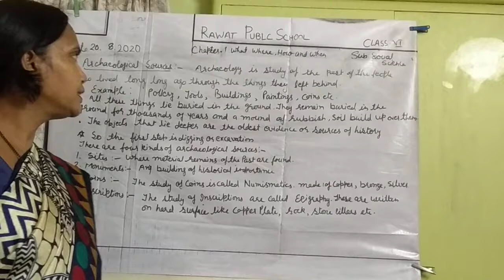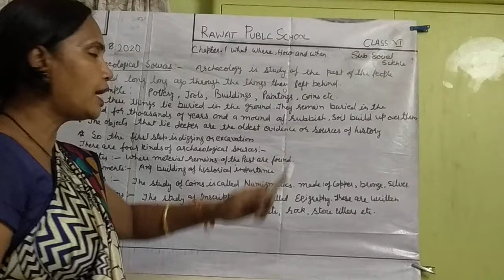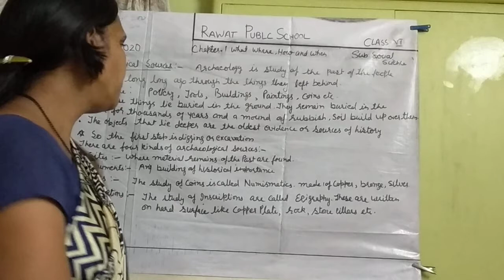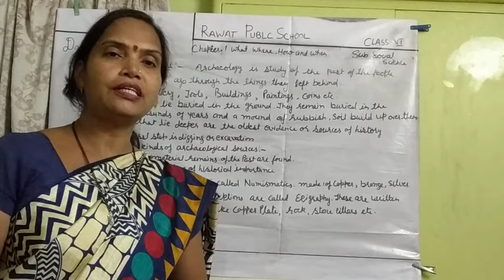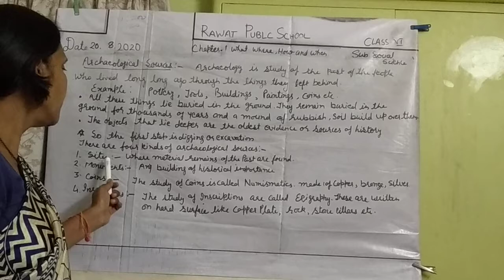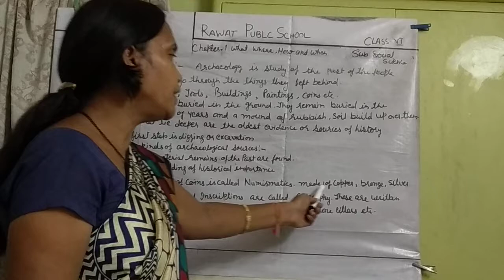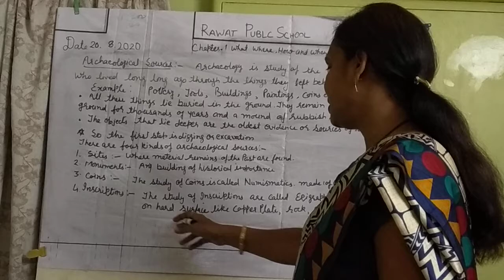Vi SST chapter 1 Revision what where how and when